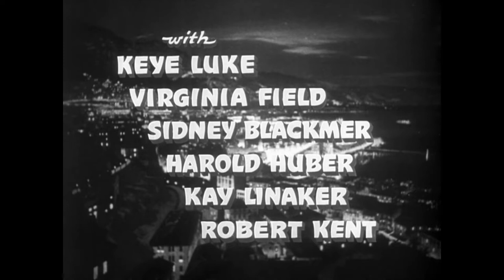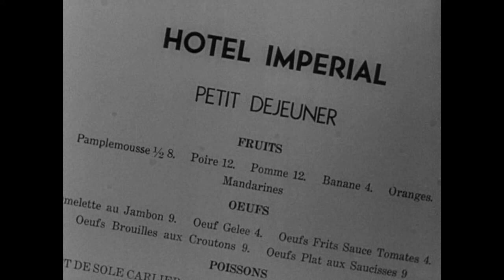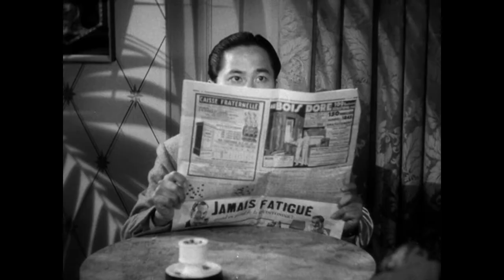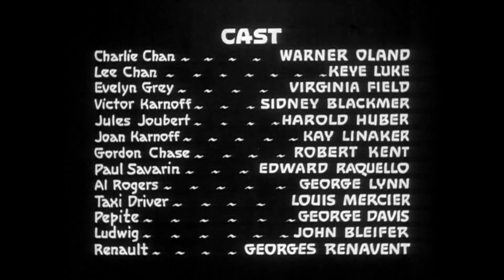Charlie Chan at Monte Carlo 1937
Charlie Chan at Monte Carlo is a 1937 American movie directed by Eugene Forde. The main character is Charlie Chan, a Chinese-Hawaiian detective. This was the sixteenth and final Charlie Chan film with Warner Oland portraying Chan. The film features Keye Luke as Charlie's son Lee and character actor Harold Huber as a French police inspector.
Warner Oland contracted bronchial pneumonia during his visit to Sweden and died there on August 6, 1938, at age 57. The series continued at Fox for another eleven entries with Sidney Toler. In 1942 Fox sold it to Monogram Pictures, and it continued even after Toler's death in 1947 with Roland Winters in the role through six films into 1949.
Although Charlie and Lee are in Monaco for an art exhibit, they become caught up in a feud between rival financiers, which involves the Chans in a web of blackmail and murder. The messenger for millionaire Victor Karnoff is ambushed and murdered, and $200,000.00 worth of bonds is missing. The taxicab of the two Chan's passes the crime scene, and they become involved; with the blessing of the local law Chief Joubert(Huber).